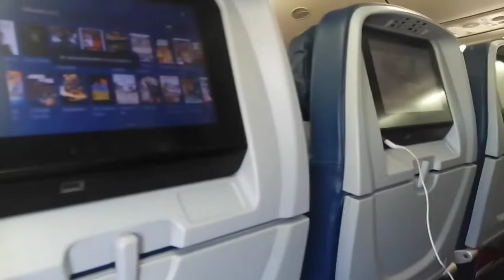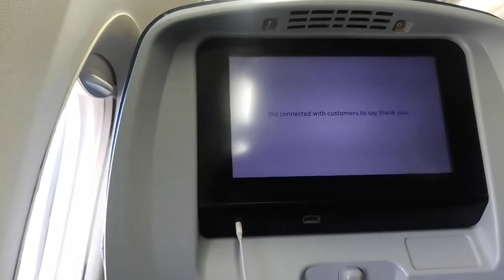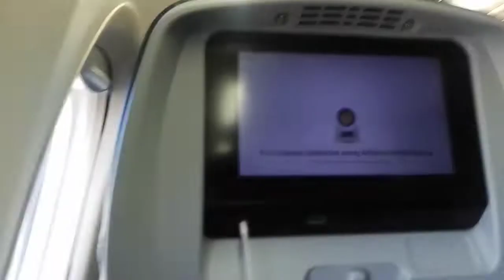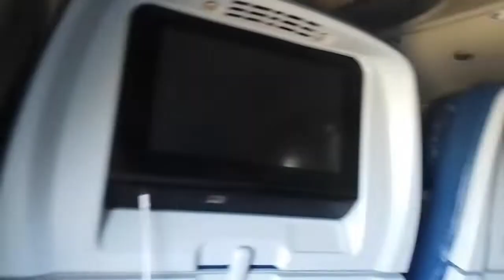Some planespotting+Delta 757-232 Takeoff from ATL(NOV2021)+Delta 737-832 Takeoff from MSP (OCT 2019)